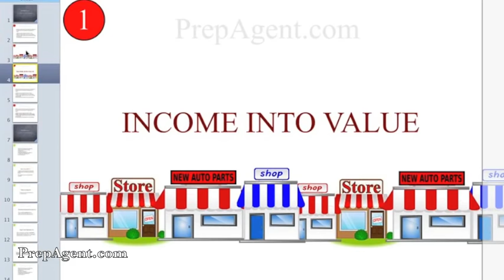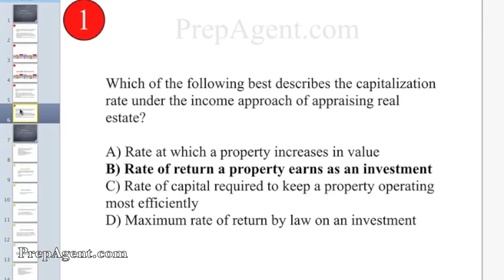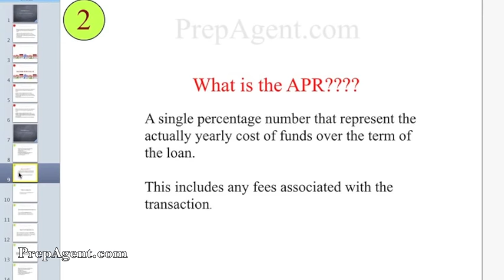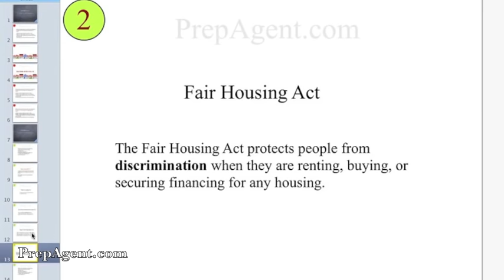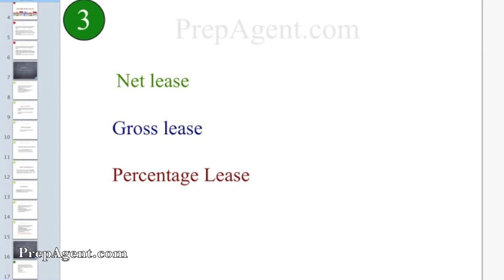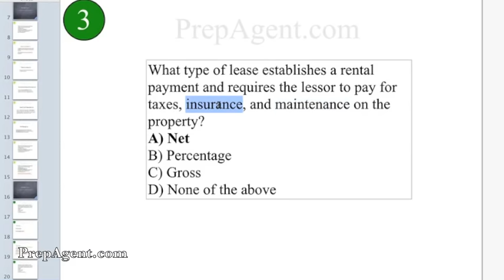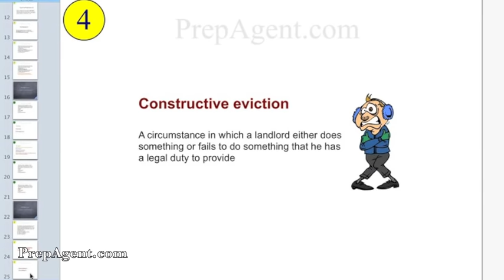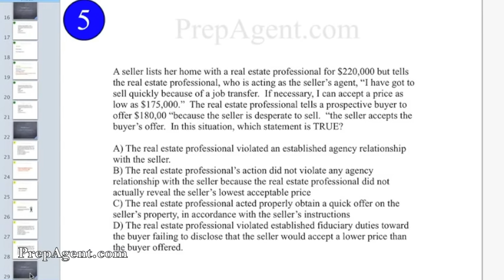Morgan's Real Estate Exam Webinar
Today Amanda, Morgan and I reviewed concepts such as Capitalization income approach, constructive evection.
These are all key concepts to pass your real estate exam and get your real estate license.